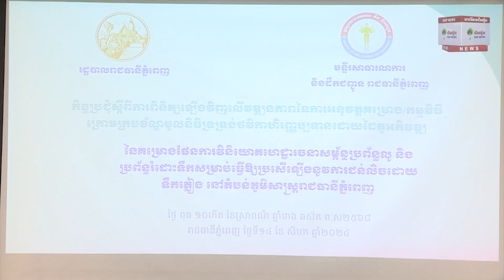លោក ឃួង ស្រេង ឱ្យង្កើតក្រុមការងារថ្មី ពិនិត្យពីលើក្រុមហ៊ុនទទួលគម្រោងរំដោះទឹក ចេញពីរាជធានីភ្នំពេញss